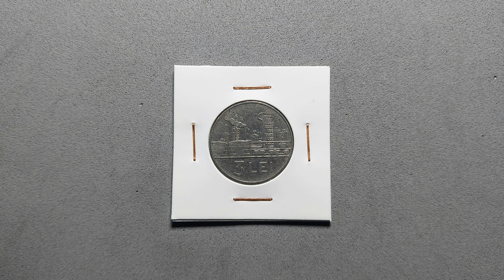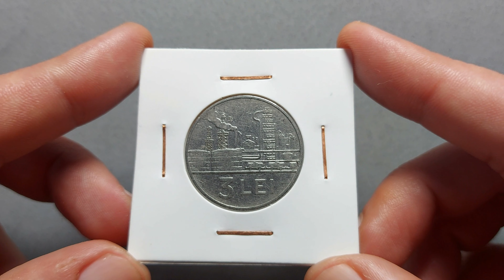3 LEI 1963 (Romania Coin)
Obverse
National emblem, date below

Script: Latin

Lettering:
REPUBLICA POPULARA ROMANA
RPR
· · 1963 · ·

Translation: Romanian People's Republic

Engraver: H. Ionescu

Reverse
Oil refinery, above value in large exergue

Script: Latin

Lettering: 3 LEI

Engraver: H. Ionescu

Edge
Smooth

Mint
Bucharest, Romania

---DATE MINTAGE
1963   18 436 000